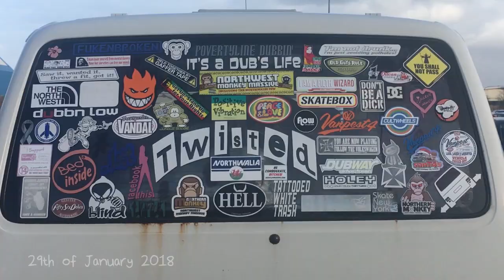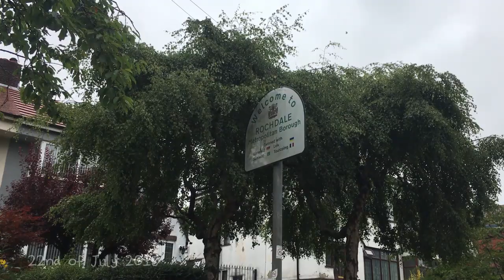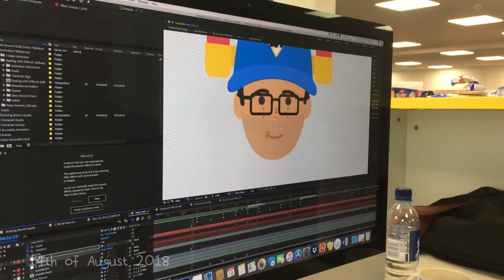One Second, Everyday For A Year 〘October 2017 - October 2018〙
I'm aware it's February at the time of uploading this xD anywhoo,

I was inspired to do my own one second video project after I saw Zoella's! At the beginning of January 2018 I got a job so I struggled to find something new to try and film everyday, but I did it!

I hope you enjoy watching this as much as I did making it ^_^